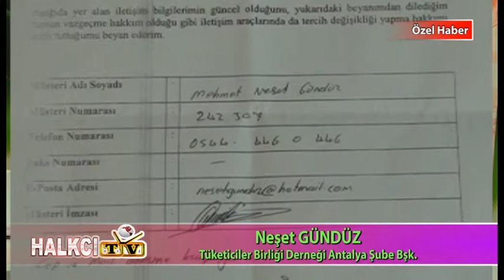TÜKETİCLER BİRİLİĞİ DERNEĞİ ANT ŞB. BAŞKANI KONUŞTU